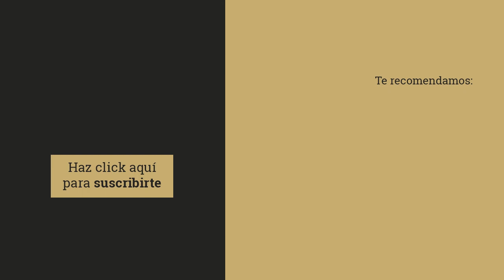☕ La experiencia Starbucks con Lorena Labrador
“La experiencia Starbucks”
En torno al café siempre suceden cosas. Starbucks lo sabe bien, por eso cuida hasta el mínimo detalle ese momento tan experiencial poniendo en el centro de su estrategia lo que sucede en  ese punto de contacto con el cliente, a veces, tan íntimo. Las empresas que valoran este momento trabajan para aprovecharlo al máximo. “La experiencia Starbucks es única, nos basamos en las emociones y sensaciones que siente el cliente en nuestros establecimientos”, explica Lorena Labrador, Learning Manager de Starbucks, en el vídeo grabado para La Neurona.
¿Cómo hacer única esa “experiencia”?
Starbucks no necesita carta de presentación. Es una marca reconocida que ha conseguido hacerse un hueco en el corazón y en la mente de muchos consumidores de café.
Starbucks se cuela en GOT
Hasta en la última temporada de Juego de Tronos, una de las series más vistas en los últimos tiempos, Starbucks  tuvo su momento de gloria tras colarse un vaso de café para llevar en una de las escenas de la serie. En concreto, en la  escena en la que Danerys Targaryen, la reina de dragones, sostiene uno de sus envases. No se sabe a ciencia cierta que fuera un café de la marca Starbucks, pero la imagen de marca es tan fuerte y  está tan consolidada entre el público, que los primeros en darse cuenta del gazapo televisivo lo dieron por sentado haciéndose viral ese momento en las redes y dando una publicidad gratuita a la marca, que, sin despeinarse, consiguió ser trendic topic. Este ejemplo nos permite entender la importancia que tiene generar en el cliente y en el potencial cliente ese vínculo. Si hacemos que nuestros clientes nos identifiquen o asocien como la imagen por excelencia del producto que vendemos, sea café o el producto que sea,  podremos afirmar que nuestra experiencia de cliente ha sido todo un éxito.  Mientras tanto, por si se acerca el invierno, podremos esperarlo tomándonos un café calentito de Starbucks.

¡Síguenos!